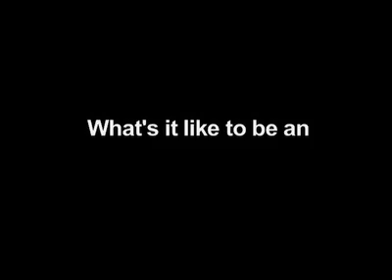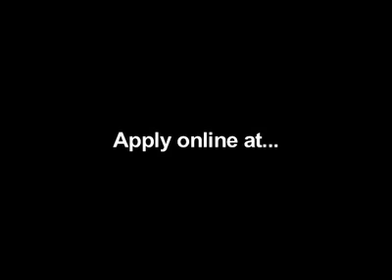Activity Instructor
Want to work in the outdoors? Find out what it's like to work as a Activity Instructor in the outdoor industry. Behind the scenes interview by Outdoorstaff.co.uk